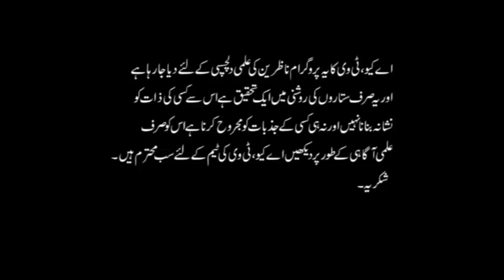Zodiac Libra Dumb or Intelligent | Secret Life of Libra People | Astrologer Ali Zanjani | AQ TV